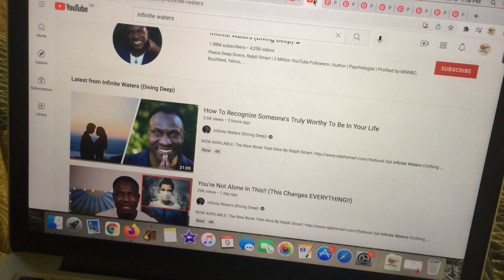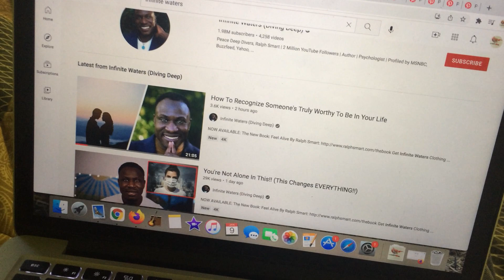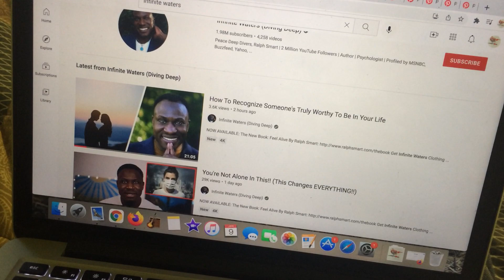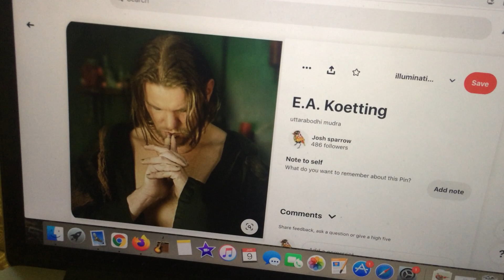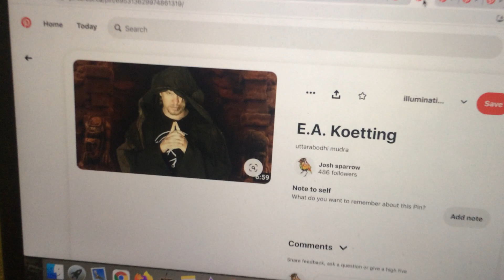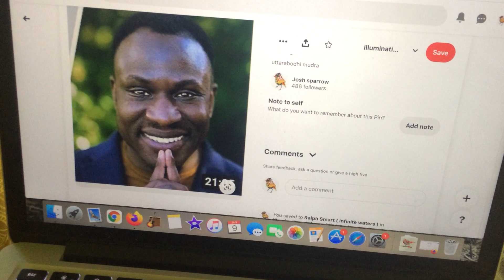is ralph smart (infinite waters) supremely enlightened?